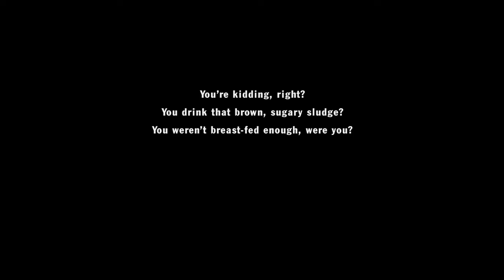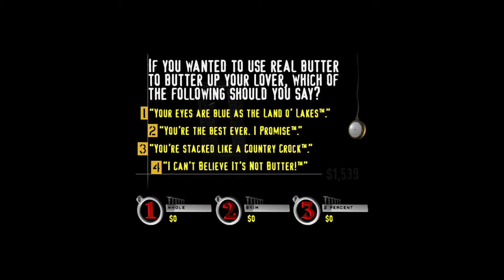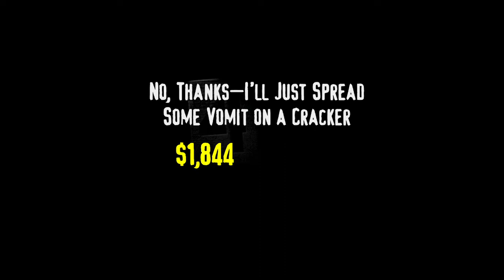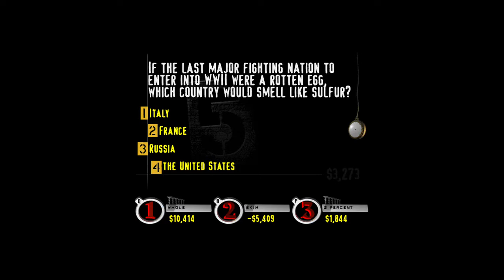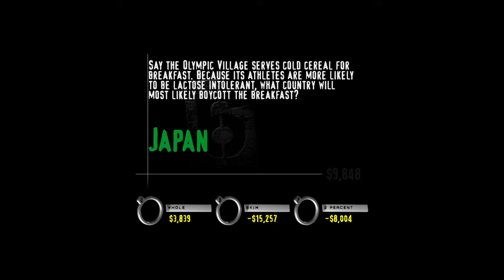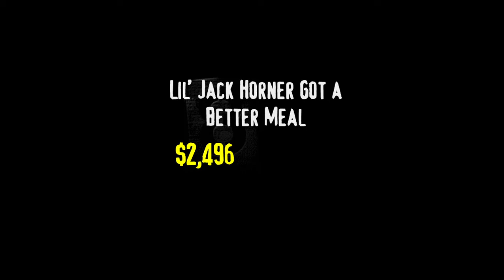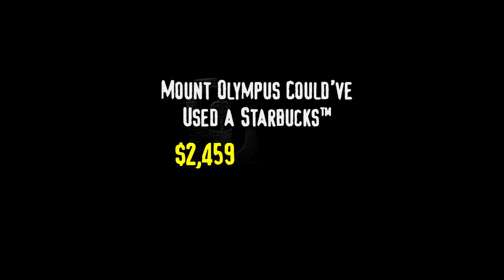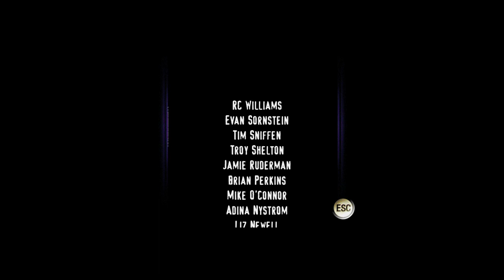YDKJ The Ride Floor 120 Dairy